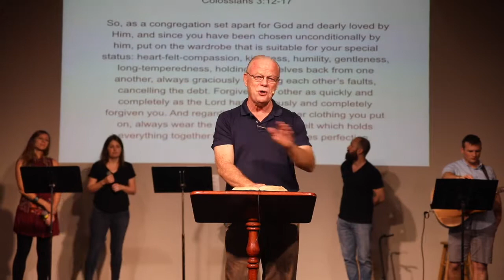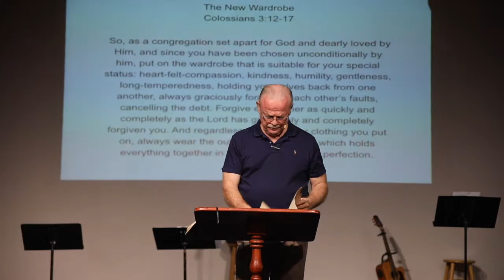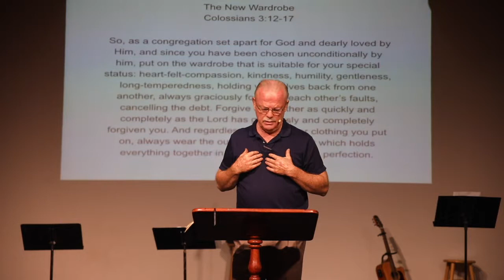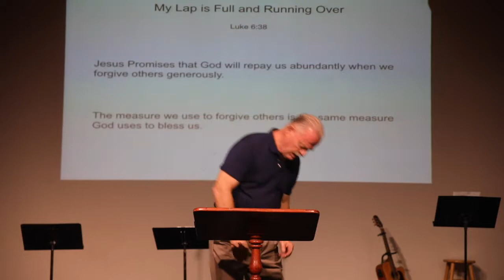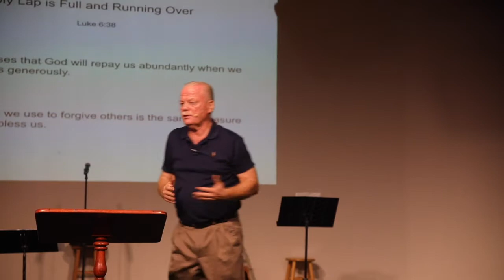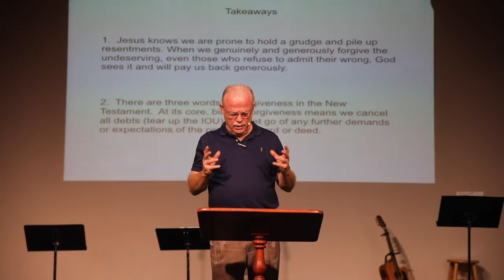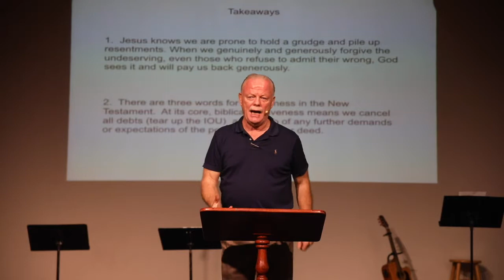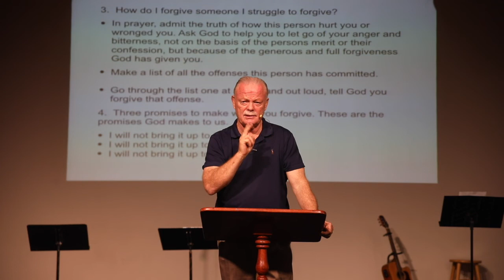"My Lap is Full and Running Over" || Luke 6:38 || Dr. Tim Cole || 10.20.2019 || RBC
+Jesus promises that God will repay us abundantly when we forgive others generously.

+The measure we use to forgive others is the same measure God uses to bless us.